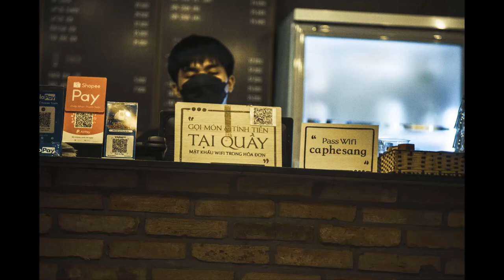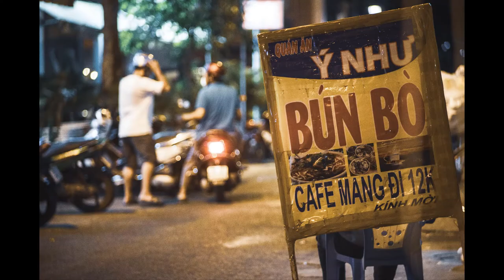#65-Review Porst automatic tele 135mm f2.8 lens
⭐  A film by Vintage Camera Lens  - This channel review all about len manual focus
© Copyright by Vintage Camera Lens ☞ Do not Reup